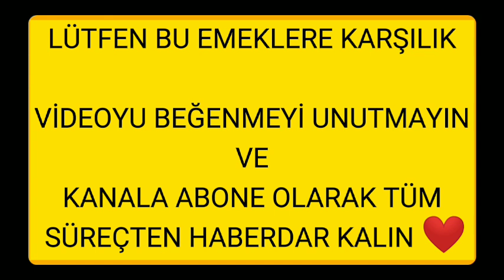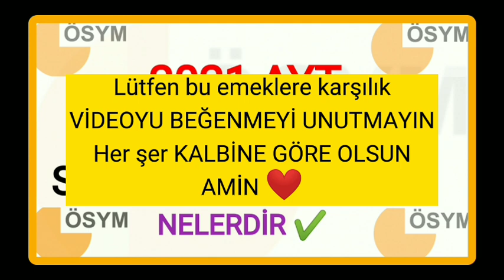2021 AYT SORULARI VE CEVAPLARI✔️2021 AYT KİMYA TESTİ SORULARI VE CEVAPLARI ✔️2021 TYT-AYT SORULARI✔️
2021 TYT SINAVI SONUCU NE ZAMAN
2021 AYT SINAVI SONUCU NE ZAMAN
2021 YKS SONUÇLARI NE ZAMAN
2021 TYT SORULARIN CEVAPLARI
2021 TYT TÜRKÇE CEVAPLARI NE ZAMAN
2021 TYT COĞRAFYA CEVAPLARI NE ZAMAN
2021 TYT MATEMATİK SORU VE CEVAPLARI NE ZAMAN
2021 TYT TARİH SORULAR VE CEVAPLARI
2021 TYT BİYOLOJİ SORULARI
2021 TYT KİMYA SORULARI
2021 TYT FİZİK SORULARI
2021 TYT DİN KÜLTÜRÜ VE FELSEFE SORULARI VE CEVAPLARI NE ZAMAN YAYIMLANIR
2021 TYT CEVAP KAĞIDI GÖRÜNTÜLENME
2021 AYT TYT SORU VE CEVAPLARI
2021 AYT COĞRAFYA 1 SORULARI VE CEVAPLARI
2021 AYT COĞRAFYA 2 SORULARI VE CEVAPLARI
2021 AYT TARİH 1 SORULARI VE CEVAPLARI
2021 AYT TARİH 2 SORULARI VE CEVAPLARI
2021 AYT TÜRKDİLİ VE EDEBİYATI  SORULARI VE CEVAPLARI
2021 AYT SOSYAL BİLİMLER 1 SORU VE CEVAPLARI
2021 AYT FİZİK SORULARI VE CEVAPLARI
2021 AYT KİMYA  SORULARI VE CEVAPLARI
2021 AYT BİYOLOJİ SORULARI VE CEVAPLARI
2021 AYT FELSEFE SORULARI VE CEVAPLARI
2021 AYT SORULARI
2021 YKS SORULARI VE CEVAPLARI
2021 YKS TÜM SORULARI VE CEVAPLARI
2021 YKS SORULARI VE CEVAPLARI